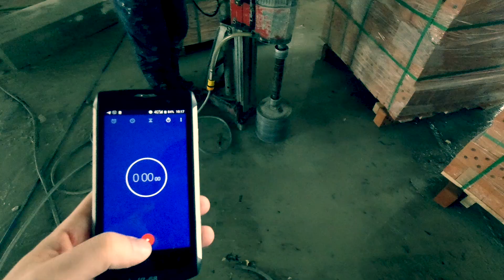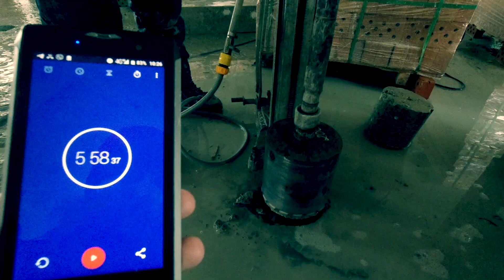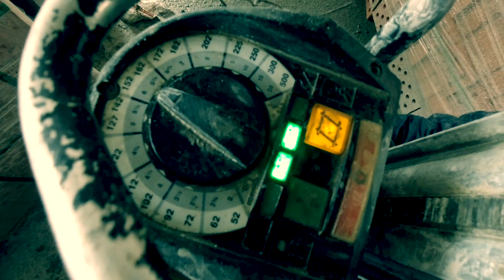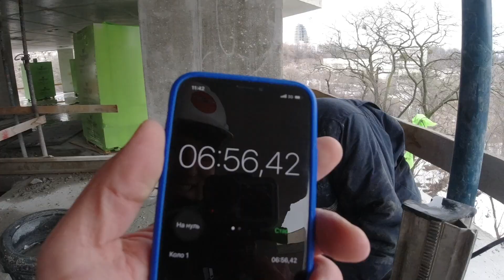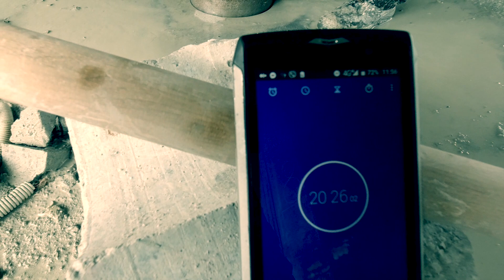Людський фактор | Як оператор впливає на результат і швидкість роботи?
💎 Сьогодні ми з вами перевіримо, як людський фактор впливає на ефективність буріння! Спробуємо використовуючи один вид універсального сегменту, на одній плиті перекриття провести порівняльний аналіз між чотирма операторами, двома буровими машинами і кількома діаметрами коронок… Зрештою ми зможемо зрозуміти, яку середню кількість отворів робить наша команда за день. Дивимось!